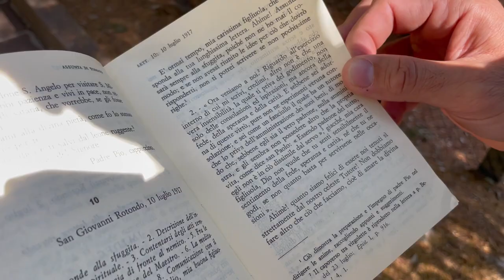Padre Pio: "Figliola mia, confida in Dio e abbandonati alla sua volontà"